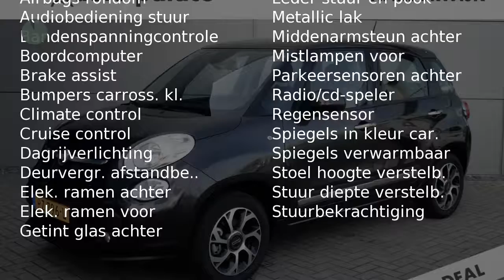Fiat 500L Turbo 105pk Lounge|PANORAMADAK|NAVIGATIE|LICHTMETALEN VELGEN